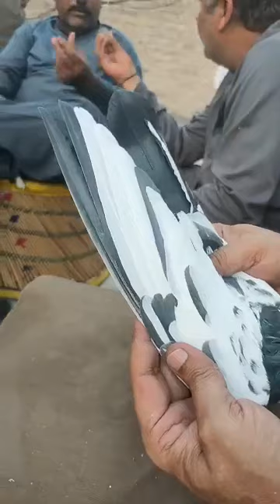Khalifa Naheed Khan Kusa ki chat se pigeons shoq